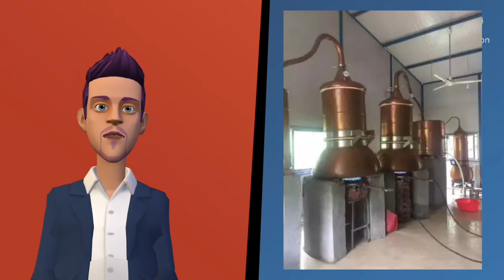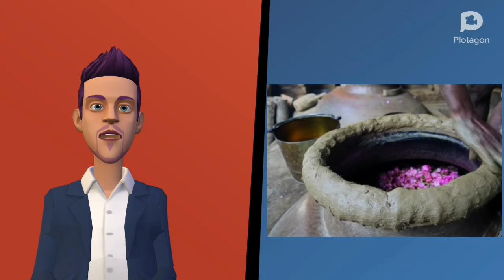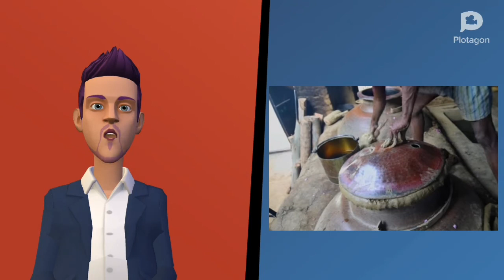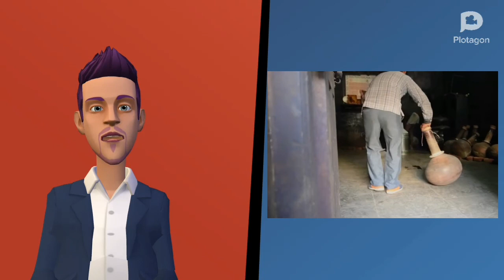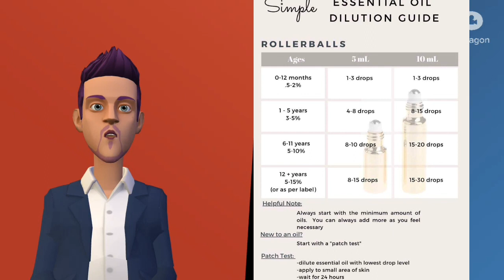நறுமண எண்ணெய் தயாரிப்பு வீட்டில் இருந்தே பண்ணலாம் செலவு மிக குறைவே #2022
செண்ட் நிறுவனமே ஆடர் கொடுத்து வாங்கி செல்வார்கள், வேஸ்ட் என்பதே இல்லை

Perfume's raw material manufacruring business,  future standed business for your life  this is raw material manufacturing business very low investment, you put 4 lakh investment, your company going on corporate level, then you give buyback offer on your state..

 How to start own manufacturing business and buyback business idea and tips in tamil, i give all types of business in youtube like manufacturing business, buyback business, reselling business, packing business and ect..